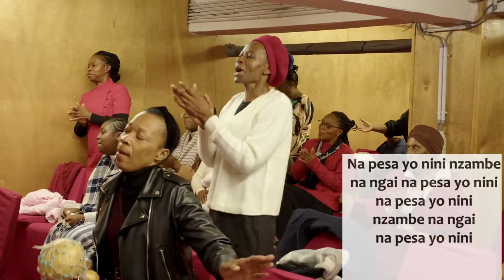UN PEUPLE QUI PORTÂT SON NOM - Jeudi 22 Décembre 2022